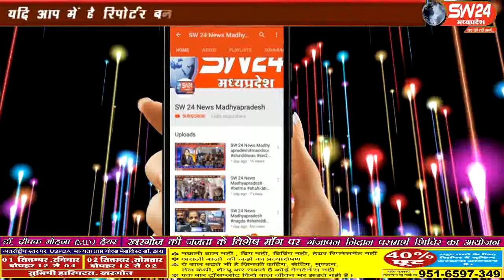sw24news khargone, 27.08.2019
खरगोन की नगर पालिका में बैठक के दौरान  पार्षदों ने जमकर हंगामा करते हुए नगर पालिका सी एम ओ और अध्यक्ष पर मिलीभगत कर भ्रष्टाचार करने के आरोप लगाए